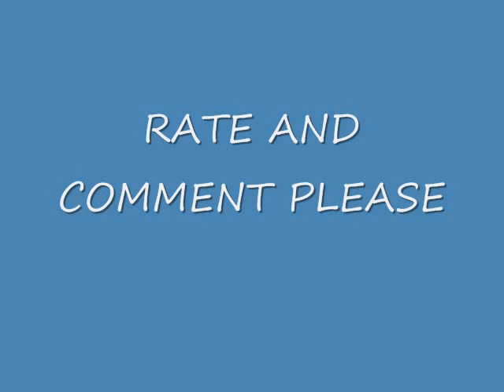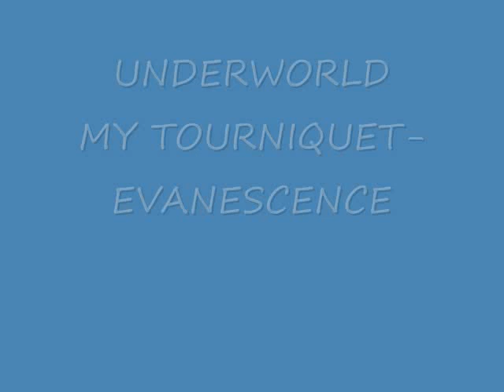MY TOURNIQUET EVANESCENCE AWESOME PICS